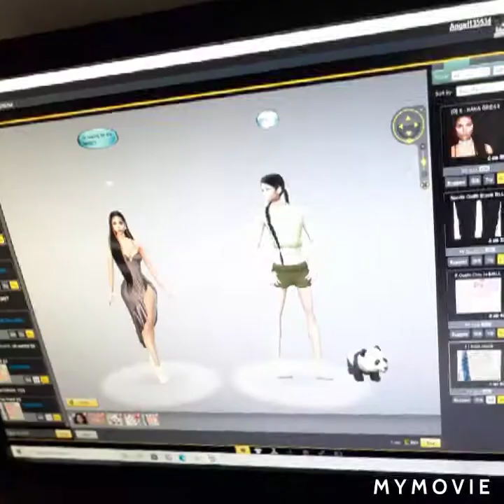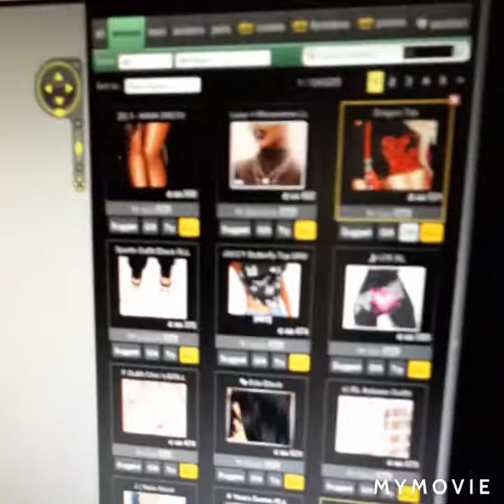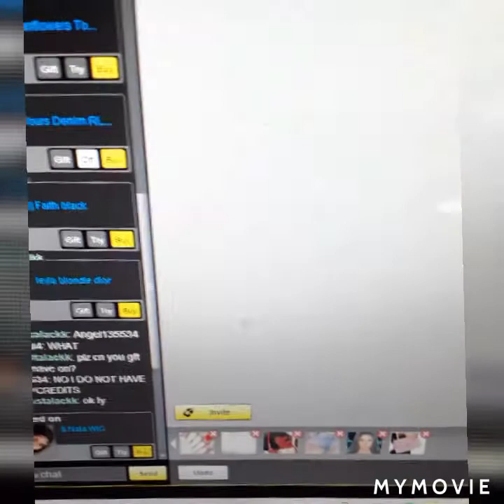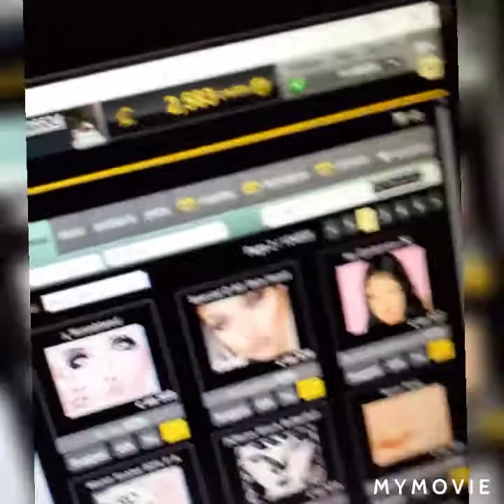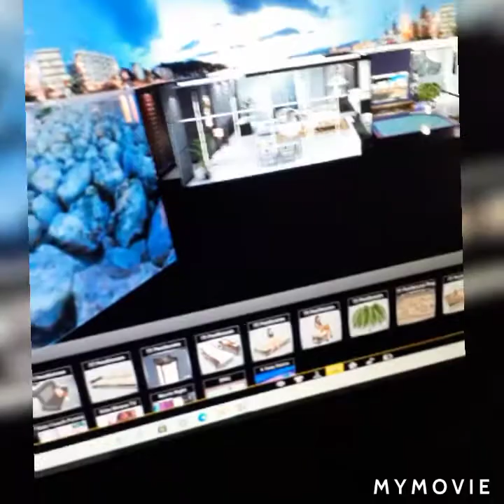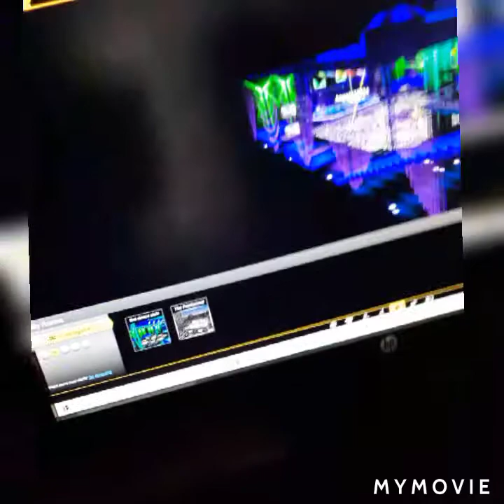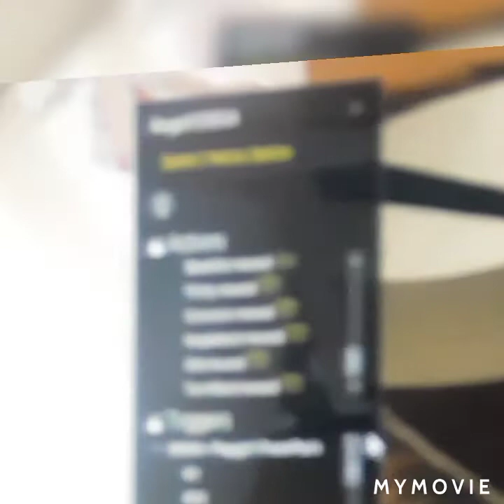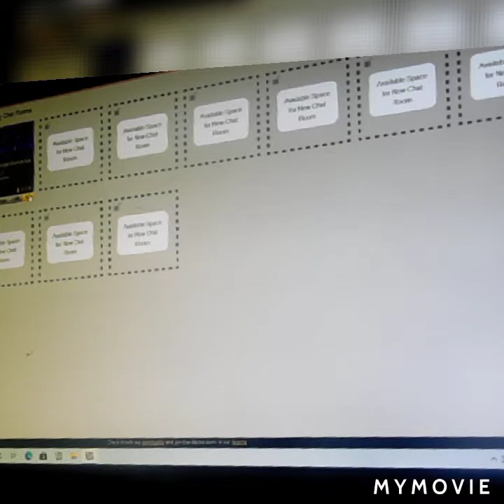IMVU with DeeKay Fam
imvu play with DeeKay Fam Mom And Angel